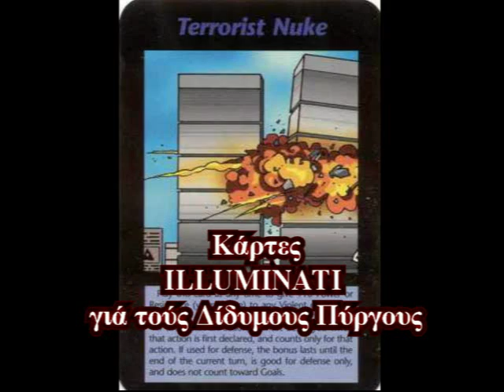9/11 ILLUMINATI and Twin Towers. OSAMA BIN LADEN or OSAMA BUSH LADEN???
Είς μνήμη τών δολοφονηθέντων θυμάτων στούς Δίδυμους Πύργους.
Μία από τίς κάρτες τών Ιλλουμινάτι δείχνει "προφητικά" τήν πτώση τών Δίδυμων Πύργων όπου καί έγινε απακριβώς όπως τό σχεδίασαν οι... αμερικάνοι.

@Sporeas gr